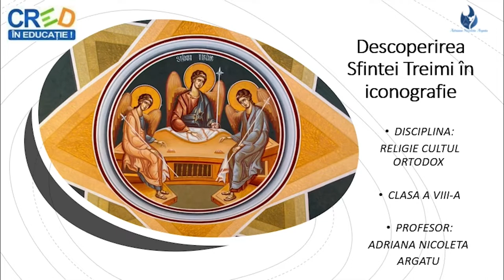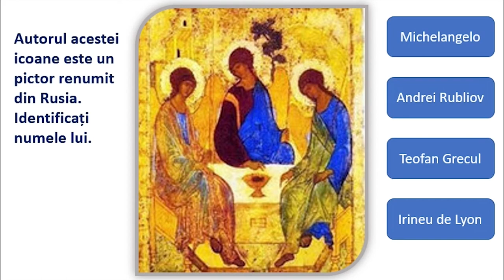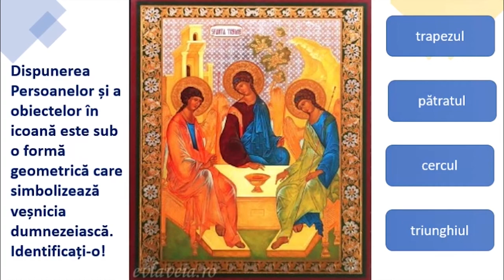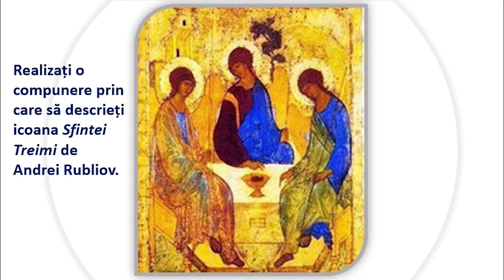Descoperirea Sfintei Treimi în iconografie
Resursa conține informații dogmatice, patristice, de ordin structural și simbolic despre icoana reprezentativă pentru „Sfânta Treime”. Informațiile sunt adaptate nivelului clasei a VIII-a. Resursa poate fi utilizată ca un întreg sau poate fi vizionată în două etape: prima – explicațiile despre icoana „Sfânta Treime”, iar a doua – sarcinile de lucru.
Scopul urmărit de resursa propusă:
este de a ajuta elevii în înțelegerea unei icoane;
creează oportunitatea identificării unor simboluri din iconografia ortodoxă;
duce la crearea competenței de a descrie icoană studiată.